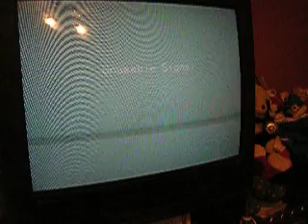AAMN Episode 59 Naruto Rise of a Ninja Review Part 1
Season 3 Episode 9: my review of the first naruto xbox 360 game Naruto rise of ninja